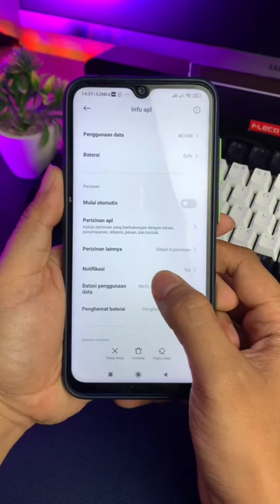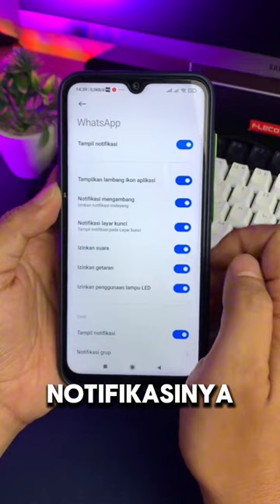Cara Jitu Hilangkan Notifikasi Saat Sedang Bermain Game